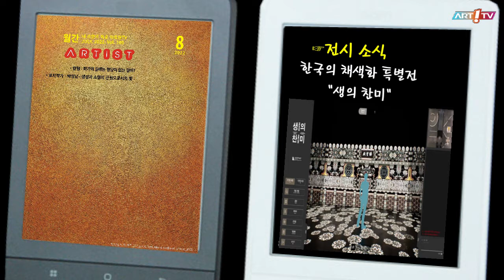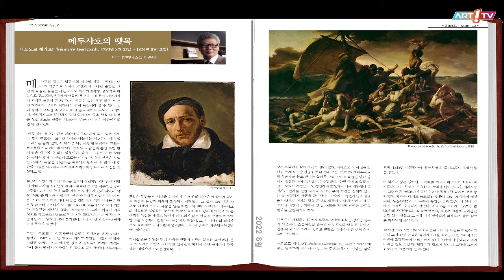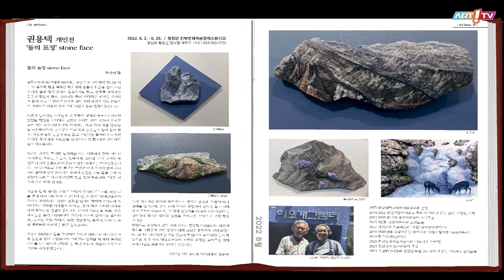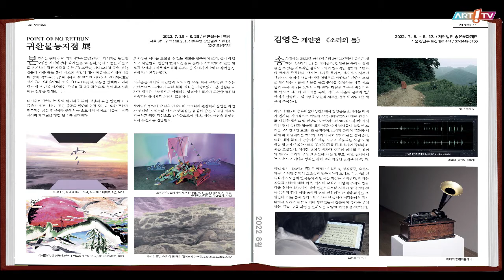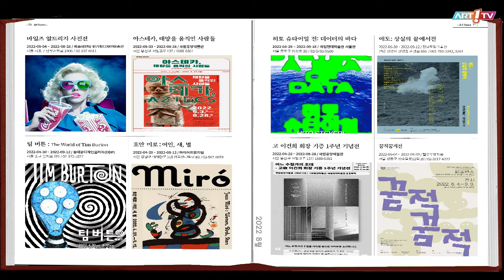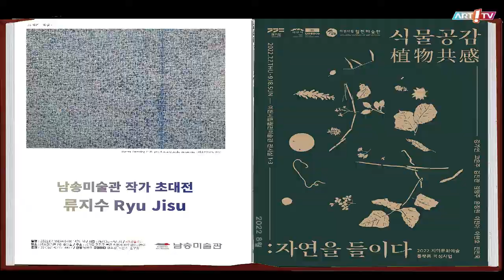미술전문방송 아트원TV / 8월 전자북(e-book) / 오디오북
- 8월 전자북(e-book)
- 2022년 8월호